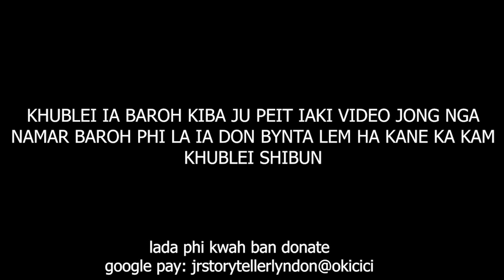wat mynmiet ruh kim map re isynei ia 3 ngut ki khun kynthei ba dangrit #135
watch this kong, especially her young little girls